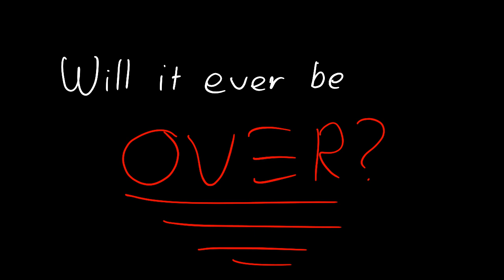Echo’s Heaven Part 3 ( Bad Ending )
Part 3 of what started as some joke animation! Never thought I’d get this far to be honest XD. The bad ending of Echo’s ‘ Heaven ‘ Part 2, when he realises Dreaming Simulator isn’t real, and won’t solve his problems. Sight decides to send him something, poor Echo just wants to sleep in peace. This time Caribou and Northern aren’t present in this animation.

Don’t expect a part 4, but I might make one.

Featuring the characters Echo and Sight, both belong to Solarfuture.

Dreamscape also belongs to me, I know, it’s a common idea but this version belongs to Solarfuture.

Look at my most recent videos for part 1 + 2, too lazy to do the linkies in description!